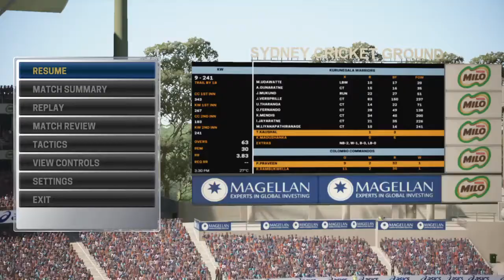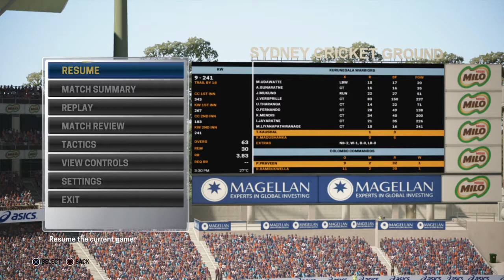Ashes Cricket 18 Career Pro Camera Srilanka First Class Final 2018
Colombo  Commandos vs Kurunagala